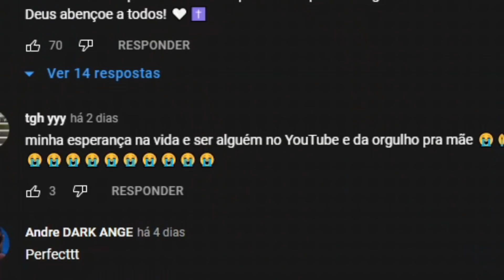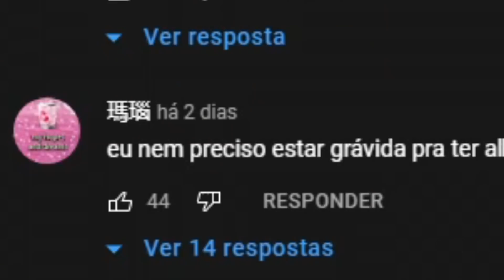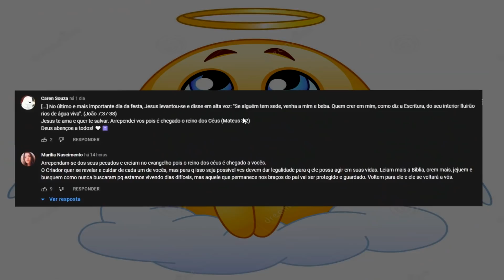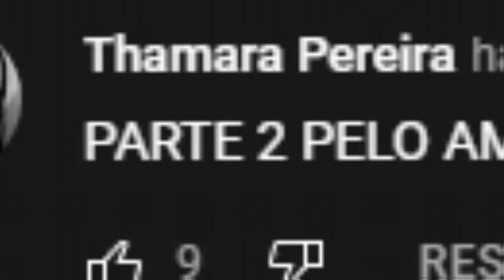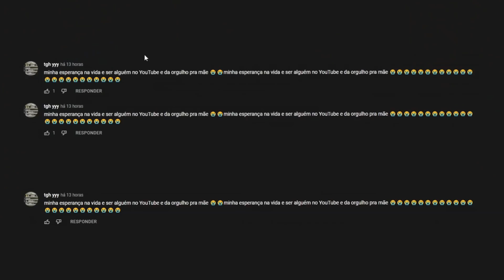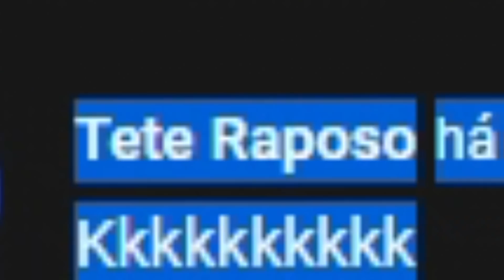Tentando rir com um shorts do youtube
O shorts já não é mais o mesmo